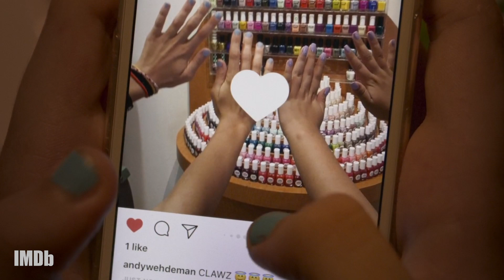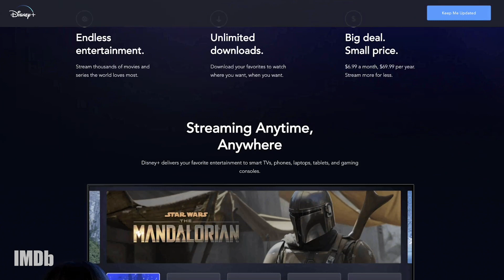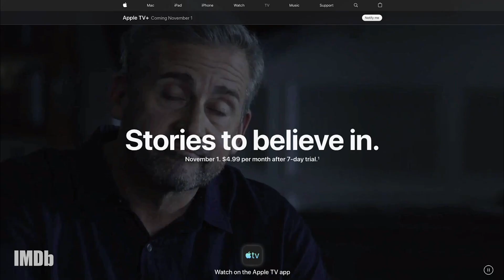Streaming Wars! Who Will Win Your Attention? | IMDbrief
We compare what upcoming streaming services have to offer in exchange for your precious time (and subscription dollars).